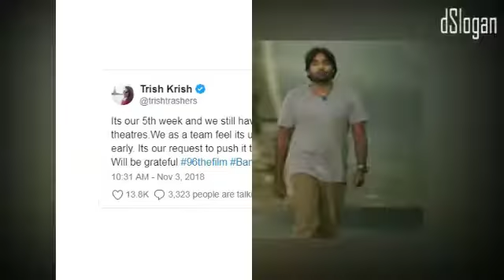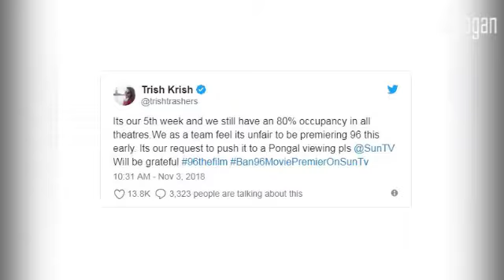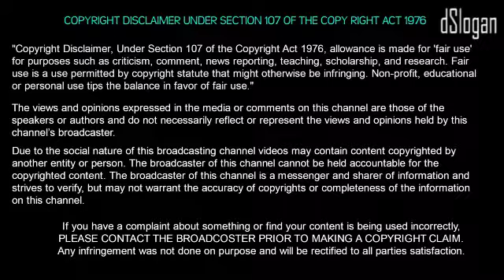திரிஷா SUNTVக்கு எதிர்ப்பு?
Actress Trisha opposes the premier of 96 film in SUNTV as a special show for Diwali.
தீபாவளிக்கு சன் டிவியில் 96 படத்தை போடக் கூடாது: த்ரிஷா